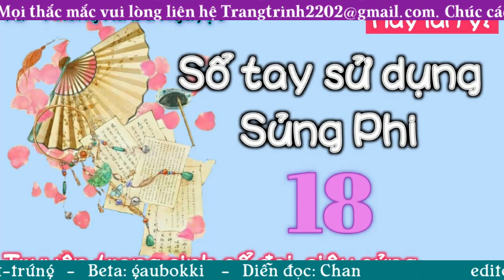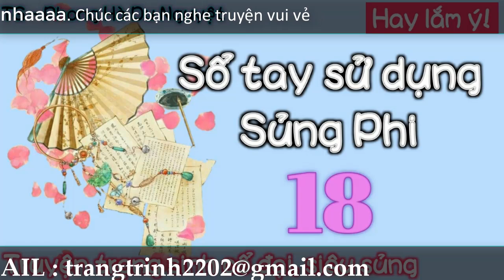Sổ tay sử dụng sủng phi - tập 18 - Trúc lam múc nước, công dã tràng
tác giả: Tám Tháng Vi Ny
thể loại: xuyên không, cung đấu, ngôn tình
độ dài: 82 chương
editor: Vân Tích
Beta: Cửu Cửu
nguồn: donjuaninlove94 wordpress
diễn đọc : Chan
Sổ tay sử dụng sủng phi

Tác giả: Phong Hà Du Nguyệt
Thể loại:Ngôn Tình, Trọng Sinh, Cổ Đại, Sủng
Nguồn:Cung Quảng Hằng
Converter: tamquay, gachuaonl (tangthuvien)
Editor: tart_trứng
Beta: gaubokki
diễn đọc: totoro chan
© Bản quyền âm thanh thuộc về kênh Nghe Chan đọc truyện ngôn tình☞ Do not Reup !!!
I do NOT own all the materials as well as footages used in this video.